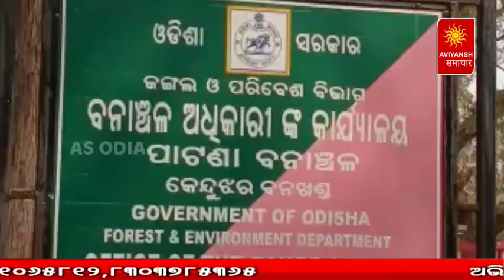କେନ୍ଦୁଝର ଜିଲ୍ଲା ପାଟଣା ରେଞ୍ଜ ରେ ଲକ୍ଷ୍ୟା ଧିକ ଟଙ୍କା ର ଚୋରା କାଠ ଜବତ